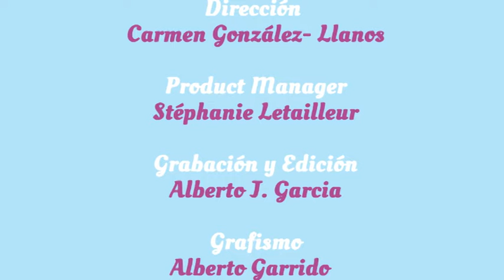Concepción Gamarra, Alcaldesa de Logroño II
En la segunda parte de su entrevista con Territorio y Marketing, Concepción Gamarra, Alcaldesa de Logroño, miembro de la Junta de Gobierno de la Federación Española de Municipios y Provincias (FEMP) y Vicepresidenta de la Red Española de Ciudades Inteligentes, nos cuenta cuál es la apuesta de marketing de Logroño, cuáles son las acciones que han realizado este año y cuáles son los retos del futuro para su territorio.